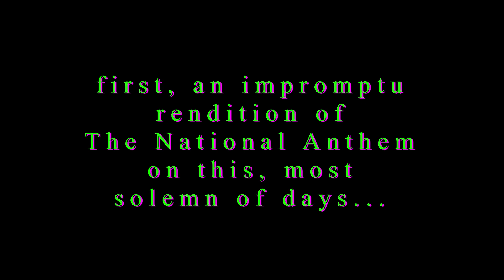The Fitzwarren Chamber Orchestra at CICCIC Taunton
A concert of works by Somerset composers played by members of The Fitzwarren Chamber Orchestra, all of whom are local to Somerset and part of the Fitzwarren Collective